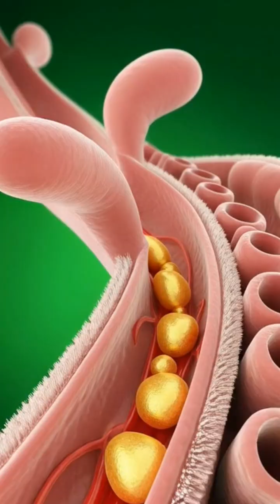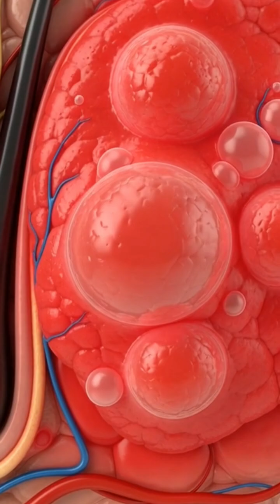🔥 “What Does Garlic Do Inside Your Body? 🤯🧄”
Discover what really happens inside your body after eating garlic.
From digestion, nutrient absorption, brain boost, muscle support, and gut health…
to its possible side effects like irritation, allergies, and fatigue.
A full cinematic look inside your body — all in one powerful short. 🧄⚡